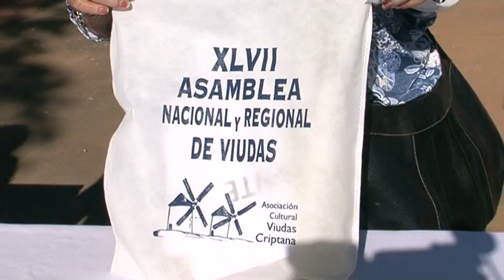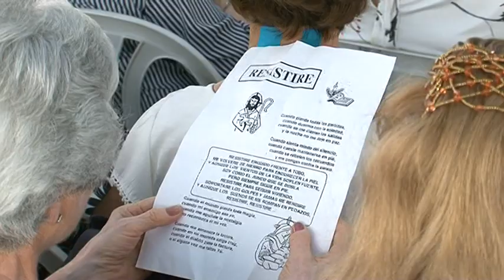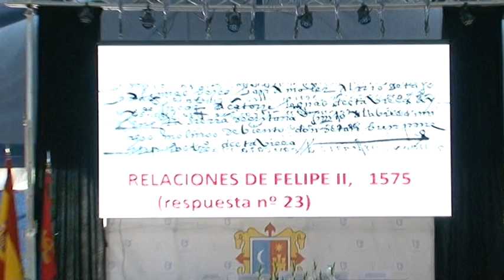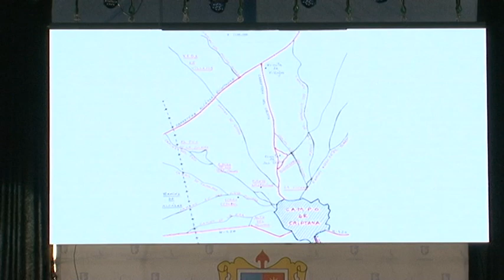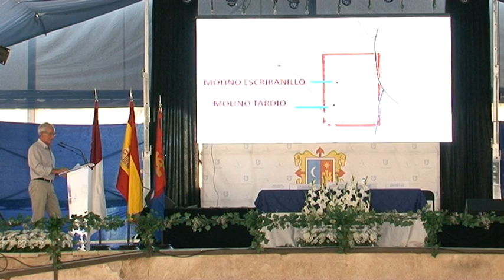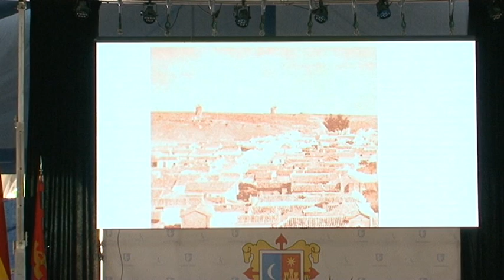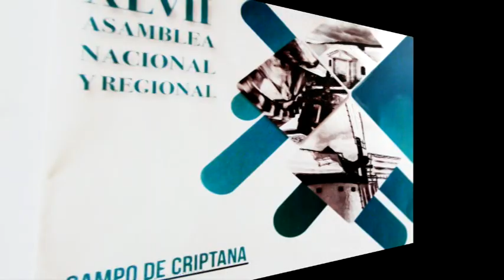ACTIVIDADES ASAMBLEA NACIONAL DE VIUDAS 2019